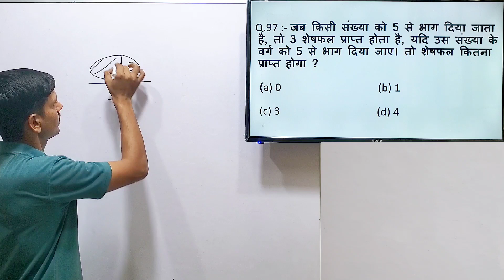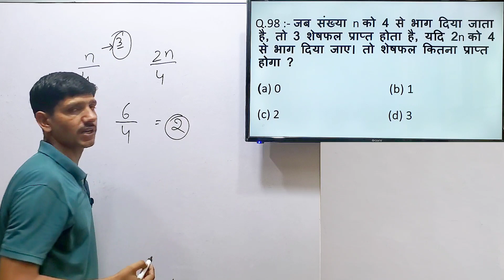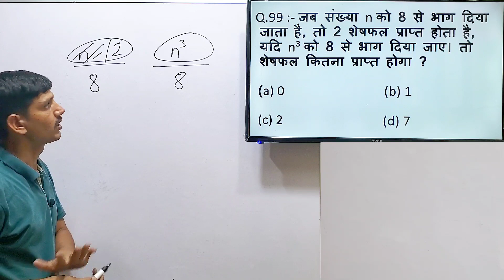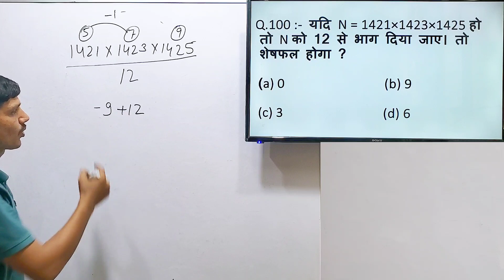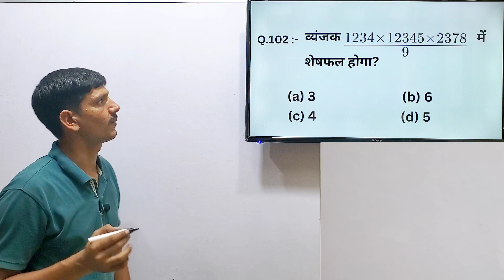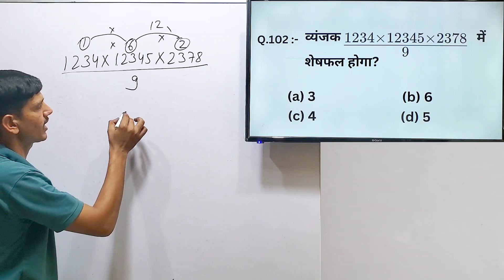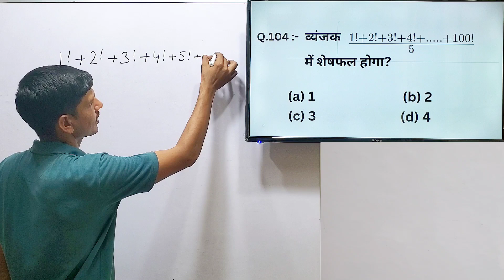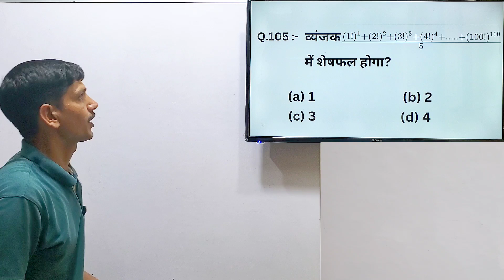Number System - संख्या पद्धति - संबंधित सभी प्रकार के प्रश्न | Shortcuts & Tricks by Vinod Sir CL-13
Number System - संख्या पद्धति - संबंधित सभी प्रकार के प्रश्न | Shortcuts & Tricks by Vinod Sir | Class 13